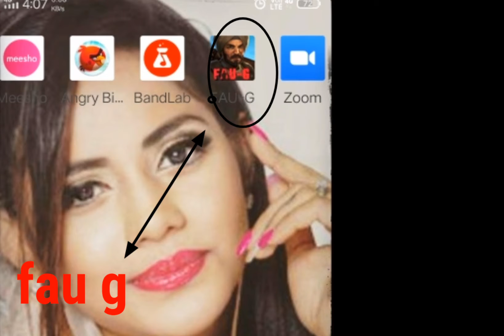FUA G game 🎮 yeppadi eruku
FUA G game playing in today